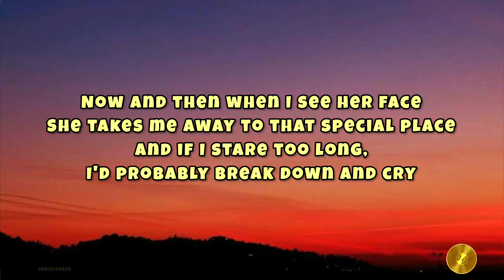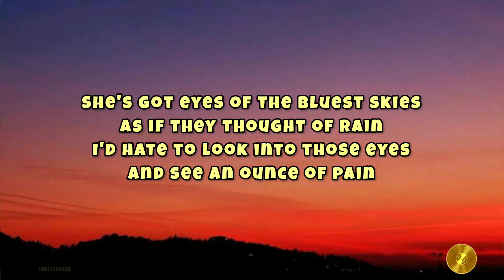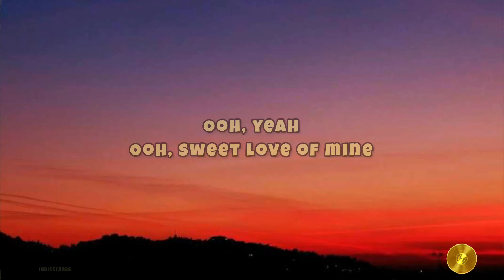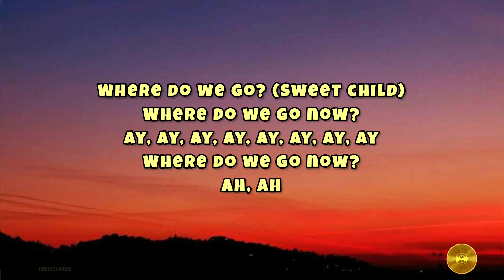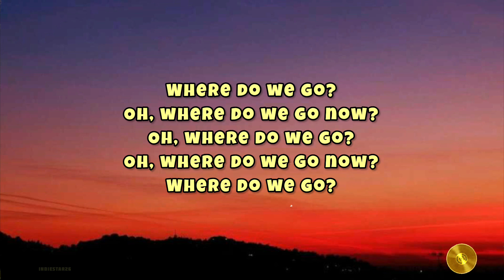Sweet Child O’ Mine - Guns N’ Roses (Lyrics Video) || Lirik Lagu Sweet Child O’ Mine - Guns N Roses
Source: LyricFind

Songwriters: Duff Rose McKagan / Izzy Stradlin / Saul Hudson / Steven Adler / W. Axl Rose